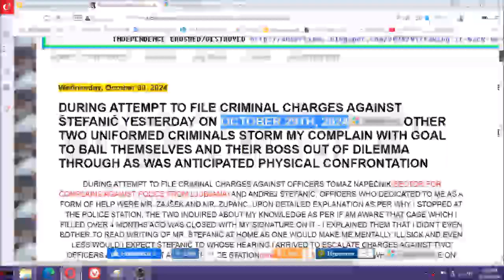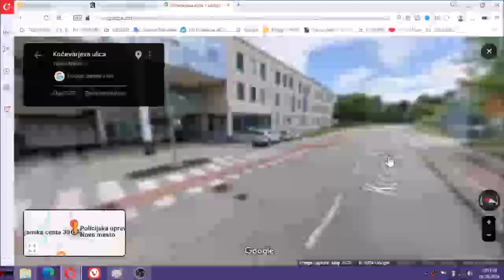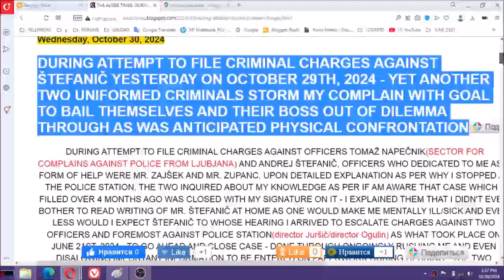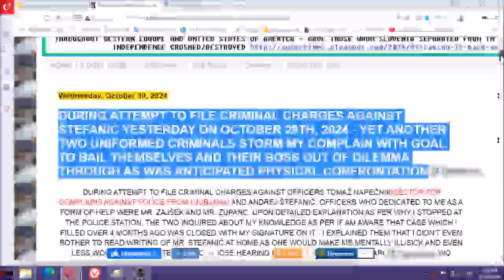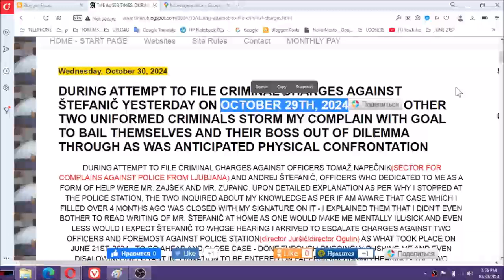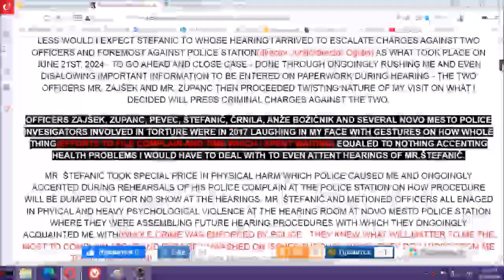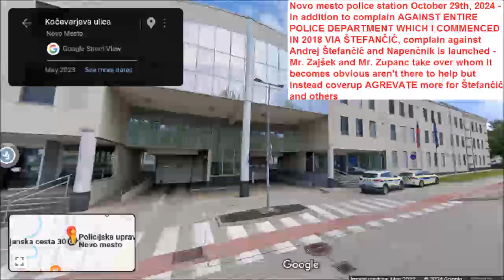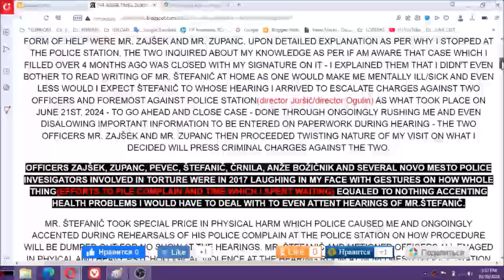OCTOBER 29TH, 2024 OFFICERS SAJŠEK IN ZUPANC TRY TO COVERUP FOR COLLEGUES AND THEMSELVES ONCE I FILE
OCTOBER 29TH, 2024 OFFICERS SAJŠEK IN ZUPANC TRY TO COVERUP FOR COLLEGUES AND THEMSELVES ONCE I FILE COMPLAIN AGAINST ŠTEFANIČ AT NOVO MESTO POLICE STATION